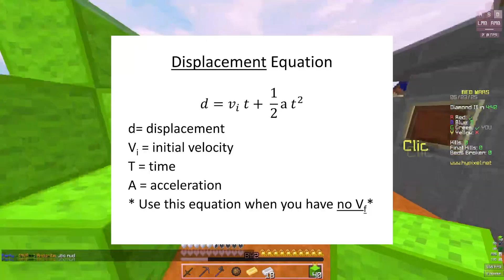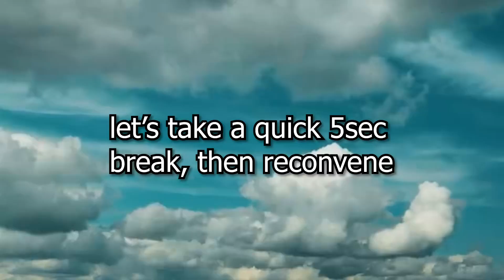Kinematics with JASON - Hypixel Bedwars Commentary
highly requested guest lecturer jason teaches kinematics with hypixel bedwars gameplay in the background

✧ 𝒫𝑒𝓇𝒾𝓅𝒽𝑒𝓇𝒶𝓁𝓈 ✧
𝐊𝐞𝐲𝐛𝐨𝐚𝐫𝐝: Womier K87 TKL Botanical
𝐌𝐨𝐮𝐬𝐞: Glorius Model O- (matte white)
𝐌𝐢𝐜𝐫𝐨𝐩𝐡𝐨𝐧𝐞: Blue Yet Classic
𝐖𝐞𝐛𝐜𝐚𝐦: Razer Kiyo Pro
✧ 𝒫𝒶𝒸𝓀𝓈 𝒰𝓈𝑒𝒹: ✧
Texture Pack: Nosey 32x (papiashley)
Shader Pack: Sildur's Basic Motion Blur
✧ 𝒯𝒾𝓂𝑒𝓈𝓉𝒶𝓂𝓅𝓈 ✧
0:00 Kinematics Intro
1:20 Displacement
2:43 Velocity
4:06 Acceleration
4:50 Time